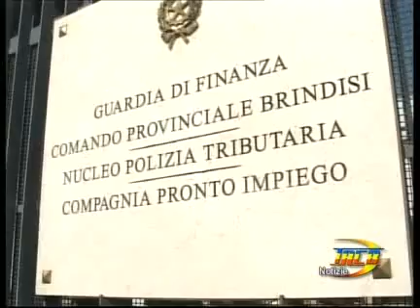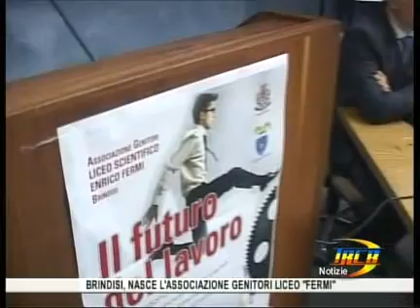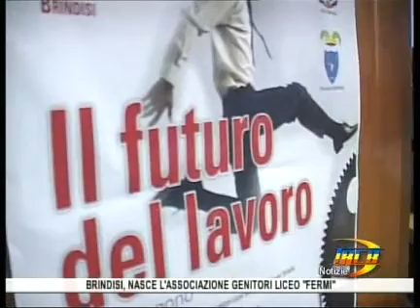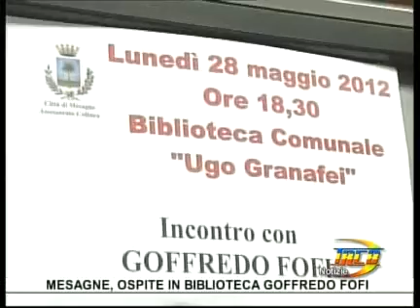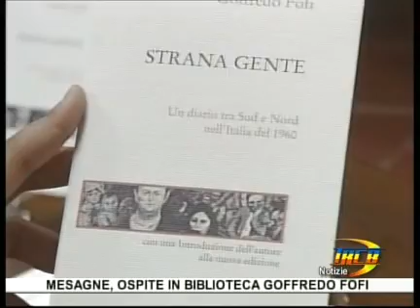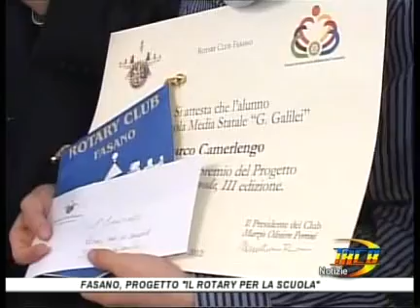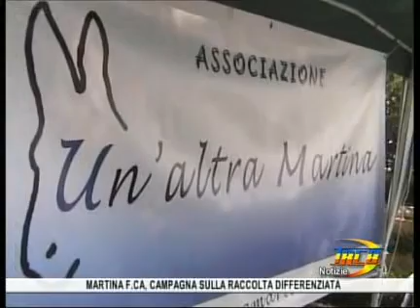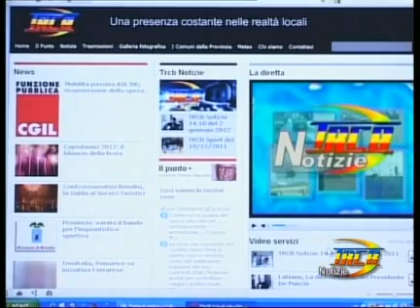TRCB Notizie 14 10 del 30 maggio 2012 2 parte